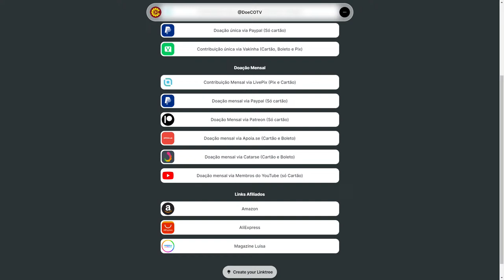O impasse para 'Israel' em Gaza - Análise Política da 3ª, com Rui Costa Pimenta - 05/03/24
Rui Costa Pimenta faz a sua tradicional análise do meio da semana. Só no canal da @RadioCausaOperaria. Às 12h30

Contribua com os canais do PCO. Confira aqui todas as formas de contribuição

Há uma nova forma de contribuir com os canais do PCO. Mande qualquer valor, com um comentário ou pergunta, atrávés do LIVEPIX

Quer saber o que realmente aconteceu no 7 de outubro de 2023? Assista a este vídeo da MintPressNews

Camaradas, a Loja do PCO lançou uma nova forma de contribuição com o partido. Agora você comprar qualquer produto na Amazon usando o link próprio da Loja. Com isso, a Loja do PCO consegue ganhar até 15% de comissão nas compras realizadas. Compre qualquer produto pelo link e ajude de quebra o PCO

A Ação Entre Amigos "Vai Pra Cuba" está de volta. Ajude a sustentar as atividades dos Comitês de Luta. ou fale com qualquer militante do PCO.

Assine o Jornal Causa Operária, o melhor e mais antigo da esquerda brasileira